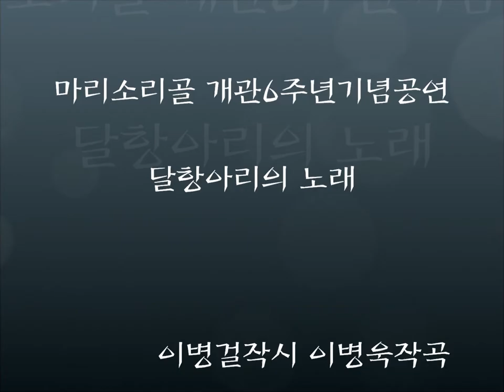이병욱과 어울림 - " 달항아리의 노래 "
마리소리 악기박물관 개관 6 주년 기념공연